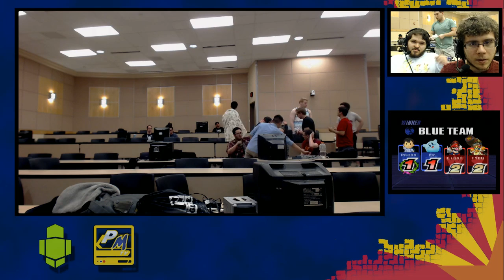Arcadian 2016: Dadpool (Wario) & Dumshiny (DDD) vs N8Senpai (Ness) & CHiP! (Kirby) Winners Semis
Please check us out on other media!